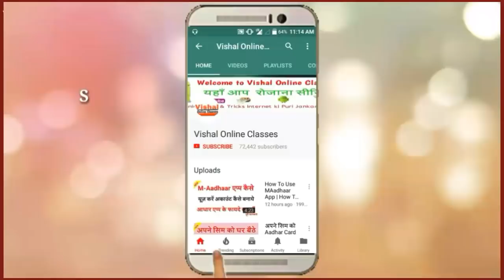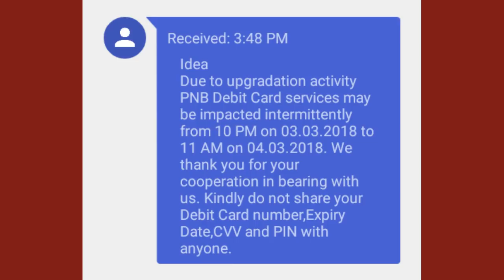Punjab National Bank News Today |PNB में आज रात 10 बजे से Debit Card नही करेगा काम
Punjab National Bank News Today |PNB में आज रात 10 बजे से Debit Card नही करेगा काम | Punjab National Bank Me aapka Bank Account Hai... to Is Latest News Ko Jarur Dekhiye...

PM Modi launch two wheeler vehicle scheme for working women, Amma Scooter Yojana Kya Hai? or amma scooter scheme complete Details 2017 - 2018 available in this video check full process to apply online form for this pm modi latest new planning.

Questions Solved::
1)Amma Scooter Yojana Kya Hai
2)Amma Scooter Scheme Application Form Online Kaise Bhare
3)Amma Scooter Scheme Details 2018
4)How To Apply Amma Scooter Yojana
5)How To Online Apply Amma Scooter Scheme

►Social Links[FOLLOW]

About : Vishal Online Classes is a YouTube Channel, where you will find technological, Educational,Latest News,Sarkari Yojana,Online Job, Related videos in Hindi, New Video is Upload Everyday ☺👍